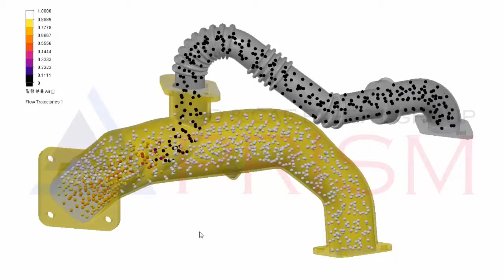기체 혼합해석 배기가스 재순환 장치(Exhaust Recirculation)를 솔리드웍스 시뮬레이션으로 해석해보자.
SOLIDWORKS Flow Simulation을 사용하면 설계의 핵심 요소인 유체 유동, 열전달, 유체력 등을 효율적으로 시뮬레이션할 수 있습니다. 엔지니어링 목표에 중점을 둔 SOLIDWORKS Flow Simulation을 사용하면 전산유체역학(CFD)에서 복잡성이 사라지며 제품 엔지니어는 동시 엔지니어링 접근 방식을 통해 CFD 통찰을 기술 결정에 활용할 수 있습니다.

SolidWorks Flow Simulation 솔루션 내용

전산유체역학(CFD)
유체 유동 해석
온도 쾌적도 요소
전자장치
열 관리
시뮬레이션 시각화
열유동 해석

Flow Simulation의 애드온 모듈
HVAC 모듈 - 고급 방사 및 열 쾌적도 해석을 위한 추가 시뮬레이션 기능 제공
HVAC 해석
유체 유동 해석
열 쾌적 요소

Electronic Cooling 모듈 - 냉각 시뮬레이션을 위한 전자장치 가상 모델 및 광범위한 재질 라이브러리 제공
전자장치 냉각
유체 유동 해석
전자장치 열 관리

3DCAD,구조해석,CAD,CAE 전문기업
SINCE 1997